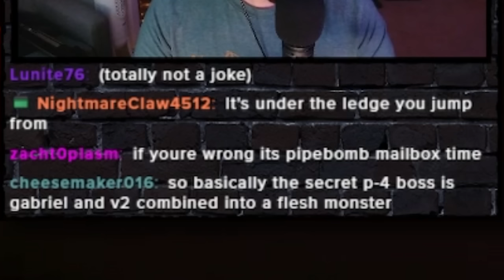ULTRAKILL's New Hardest Challenge...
"Eat your beans, play ULTRAKILL, and hail Satan"

Outro music & some other tunes in my videos made by Garrett, AKA Bytecauldron:
Intro: (00:00)
5-1 Challenge & Orbs: (01:23)
5-2 Challenge: (04:29)
5-3 Challenge Pt. 1: (05:30)
5-4 Challenge: (08:37)
6-1 Challenge: (09:06)
6-2 "Challenge": (12:16)
5-3 Challenge Pt. 2: (12:57)
5-1 P-Rank: (14:25)
5-2 P-Rank: (18:02)
5-3 P-Rank: (21:29)
5-4 P-Rank: (23:51)
6-1 P-Rank: (24:36)
Bullying & Jakito%: (29:55)
Ultrakill - Act II - Wrath - Heresy - Imperfect Hatred - Challenges - P-Ranks - Dumpster Man